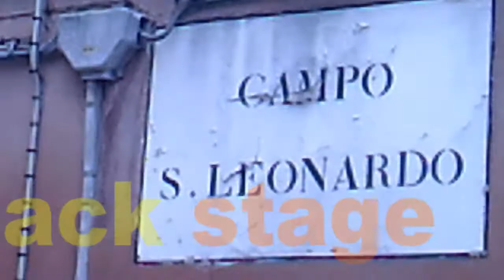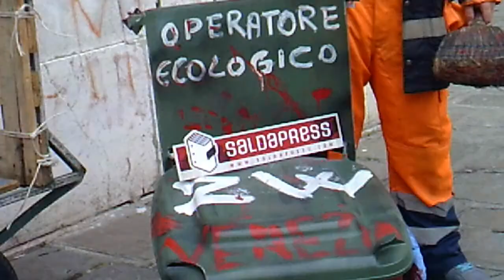back stage 2 parte zombI venezia 2017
back stage 2 parte zomby venezia 2017